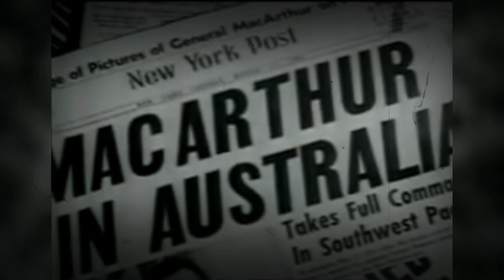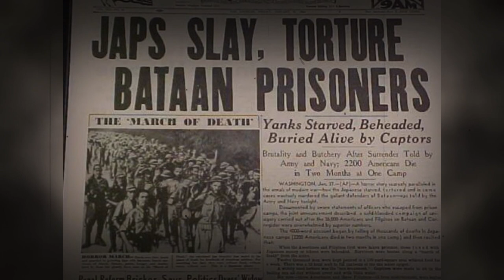REAL story of the Bataan Death March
On April 9, 1942, the Bataan Death March was the forcible transfer by the Imperial Japanese Army of between 60,000 and 80,000 American and Filipino prisoners of war from Saysain Point, Bagac, Bataan and Mariveles to Camp O'Donnell. The prisoners were forced to march, many died or were murdered during the journey. Hosted by Colin D. Heaton. The Forgotten History Channel is a 10th Legion Pictures Production.
About us:
Host/Military Historian/Film Consultant/US Army and Marine Corps Veteran - Colin D. Heaton